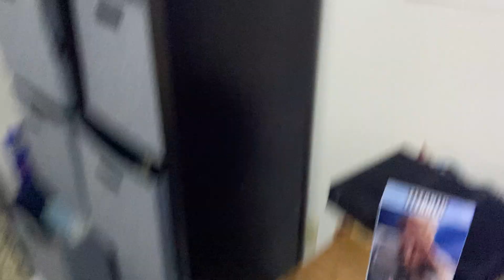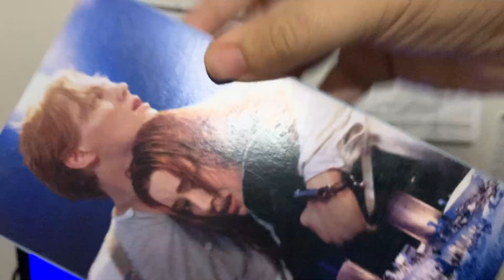Opening to titanic 1998 VHS cassette 2